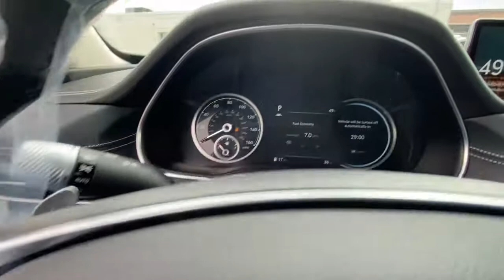2021 Genesis GV80 Stamford, Greenwich, Norwalk, Darien, Fairfield, CT 8365G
ALTA WHITE New 2021 Genesis GV80 available in Stamford, Connecticut at Stamford Hyundai. Servicing the Greenwich, Norwalk, Darien, Fairfield, CT area.
2021 Genesis GV80 3.5T AWD - Stock#: 8365G - VIN#: KMUHCESC8MU040028

Stamford Hyundai
85 Magee Ave

Navigation, Heated/Cooled Seats, Sunroof, Satellite Radio, Turbo Charged, ADVANCED PACKAGE 06, Alloy Wheels, Power Liftgate, Panoramic Roof, All Wheel Drive. GV80 trim. Warranty 10 yrs/100k Miles - Drivetrain Warranty; AND MORE!br /br /KEY FEATURES INCLUDEbr /Navigation, Sunroof, Panoramic Roof, All Wheel Drive, Power Liftgate, Heated Driver Seat, Cooled Driver Seat, Turbocharged, Satellite Radio, iPod/MP3 Input, Onboard Communications System, Aluminum Wheels, Remote Engine Start, Hands-Free Liftgate, Lane Keeping Assist MP3 Player, Keyless Entry, Privacy Glass, Remote Trunk Release, Steering Wheel Controls. br /br /OPTION PACKAGESbr /ADVANCED PACKAGE 06 Option Group 06, Blind-Spot View Monitor, Active Motion Seat, 3-Zone Climate, Rear Parking Collision-Avoidance Assist, Heated 2nd Row Seats, Lexicon Premium Audio w/21-Speakers, Surround View Monitor, Heads-Up Display, Power Driver Seat Bolster & Cushion Extension, Remote Smart Parking Assist. br /br /BUY FROM AN AWARD WINNING DEALERbr /Stamford Hyundai is a digital, interactive dealership that is the Hyundai Eastern Region #1 service satisfaction Hyundai Dealer in the district two years running. We believe in transparency for our clients and feel that when our customers are educated about their purchase from availability, total brand value and finance options it is easy to say Yes to Hyundai. Combine this with our exceptional customer service and convenient online purchase process; it is easy to say Yes to Stamford Hyundai! br /br / Please confirm the accuracy of the included equipment by calling us prior to purchase. br /